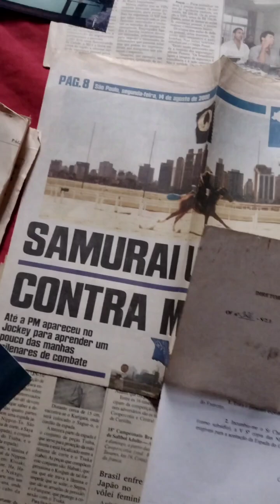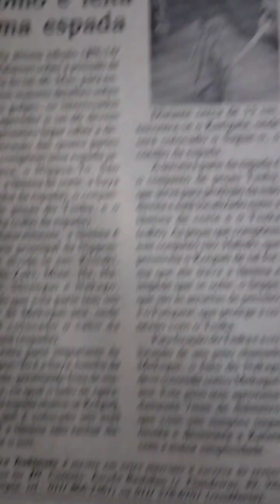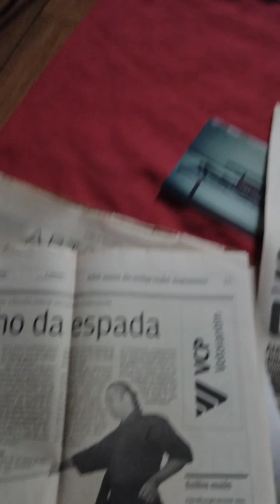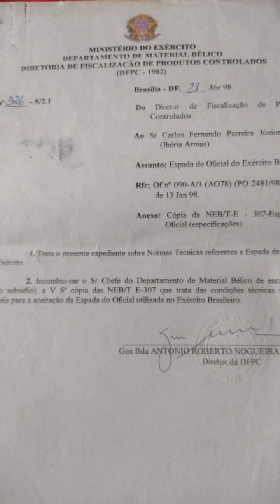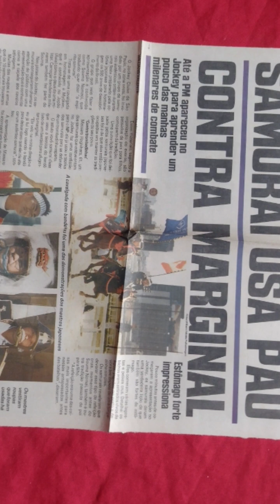Ensinamentos sobre espadas de verdade 4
ou em nossas lojas Marketing Places Amazon , Mercado Livre e  Enjoei

Como primeiro vídeo do ano novo , vamos abrir a capsula do tempo!

Abrindo uma velha caixa aqui veja só o que achamos:

Matérias em jornais , antigas fotos da década de 90.

A história de nosso Dojo e Forja se misturam com a História das Artes Marciais no  Brasil.

 Por isso , tudo que fazemos é orgânico , sem tráfego pago , passo por passo , tudo conquistado através dos anos longos de estudo e trabalho.

Só de caixas destas aqui no porão temos umas 30 com n fotos , filmes de Betamax,  vhs, diplomas , certificados , medalhas , troféus , vixe...
Vamos depois abrindo conforme o tempo e digitalizar , são 45 anos de treino , 30 anos de forja profissional.

Centenas de irmãos e amigos nesta caminhada .
Bom .alguns desafetos também...não se dá para agradar a todos.
E vamos em frente...
Oss